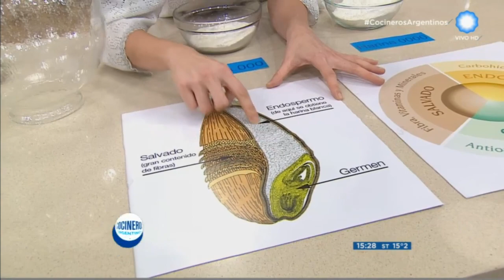¿Sabés la diferencia entre harinas 0000 y 000?